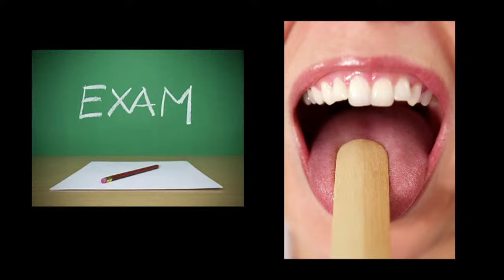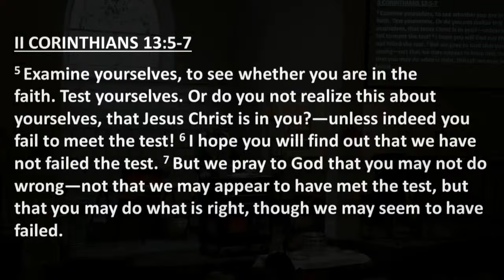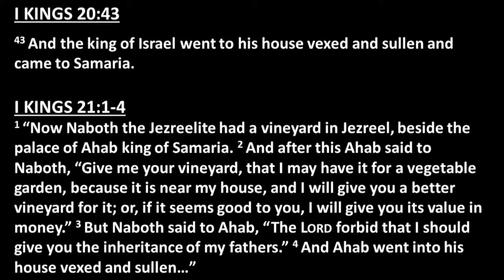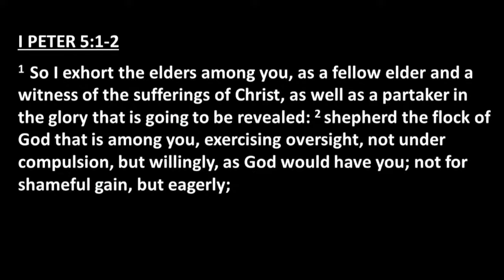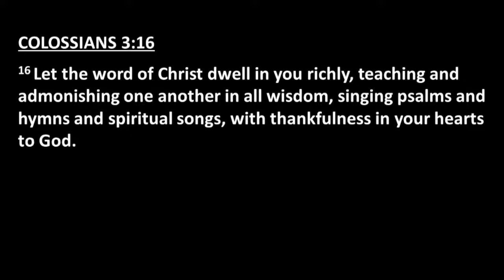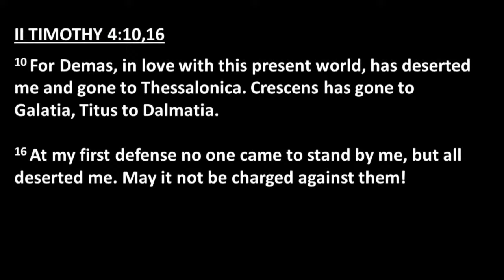YSBC Sunday Morning Sermon 01.28.24